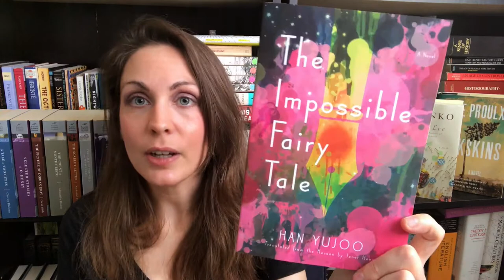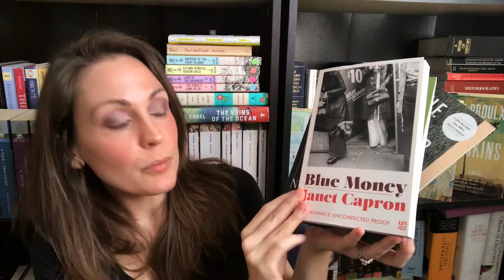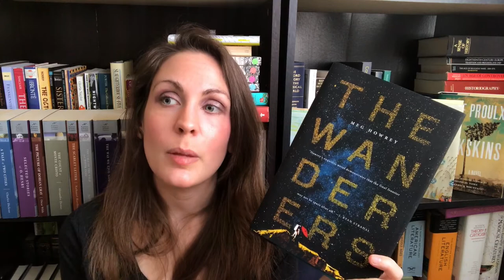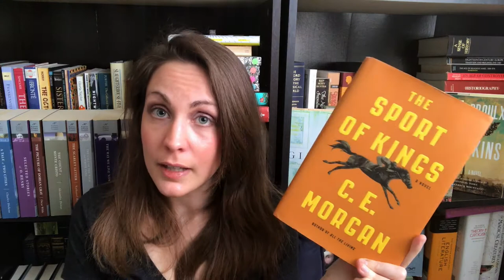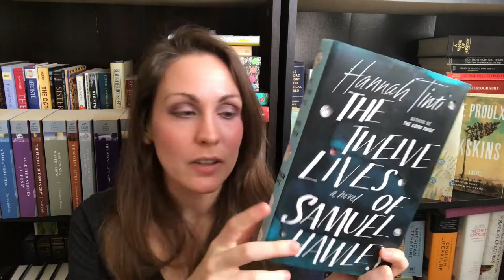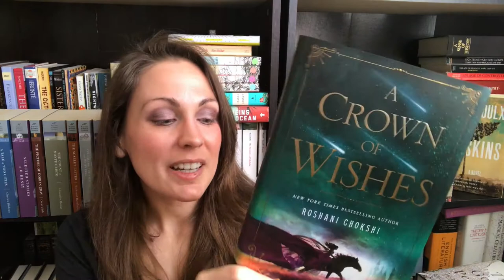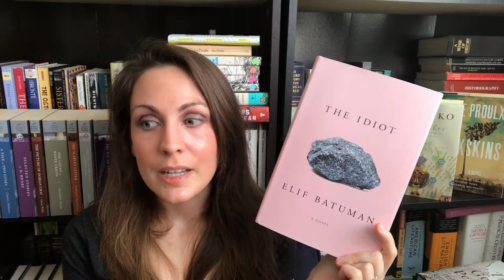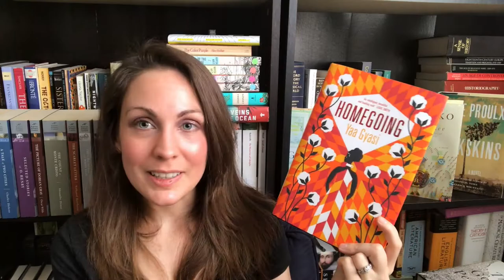March Book Haul | Part Two | Kendra Winchester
Books Mentioned

The Impossible Fairy Tale by Han Yujoo
The Border of Paradise by Esme Weijun Wang
Nineveh by Henrietta Rose-Innes
In Plain View by Julie Shigekuni
Blue Money by Janet Capron
What It Means When a Man Falls from the Sky by Lesley Nneka Arimah
The Sport of Kings by C.E. Morgan
The Lonely Hearts Hotel by Heather O’Neill
The Wanderers by Meg Howrey
The Good People by Hannah Kent
Homegoing by Yaa Gyasi
The Idiot by Elif Batuman
The Twelve Lives of Samuel Hawley by Hannah Tinti
A Crown of Wishes by Roshani Chokshi

*Dylan*
Litsy: @TheBookCorgi